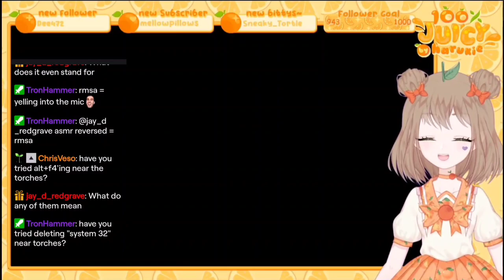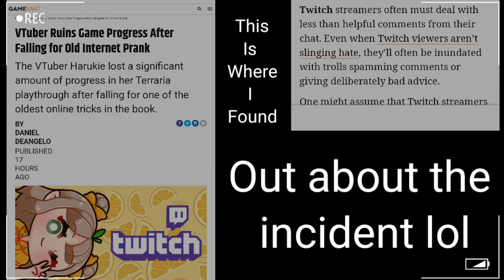Harukie Falls For The 90's Prank ( Alt + F4 )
At least it's not the worst thing that could happen, except there was an article about it which is how I discovered it ROFLMFAO

- Follow Harukie below!